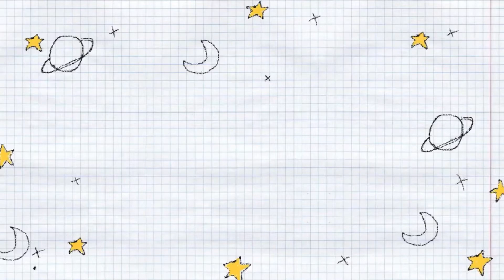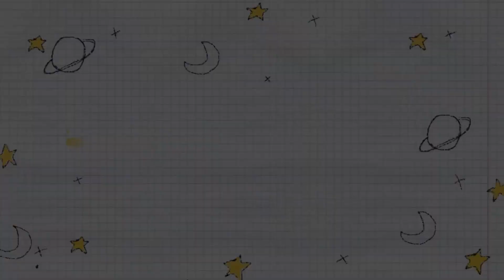Video Resume | UTM | Computer Science (Bioinformatics) | Nur Natasha Izzati Binti Sulaiman